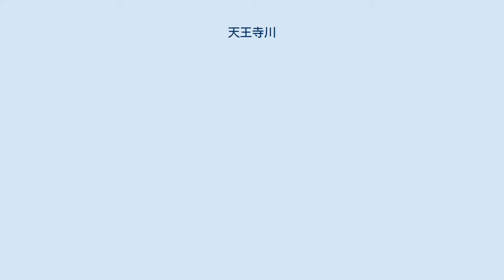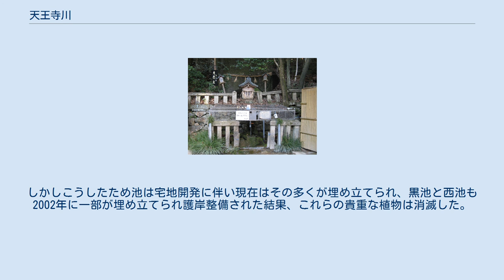天王寺川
天王寺川（てんのうじがわ）は、武庫川水系の支流で兵庫県宝塚市中部と伊丹市北西部、および尼崎市を流れる二級河川。
 上流にて大きく2流に分岐していて西の支流には足洗川（あしあらいがわ）、東の支流には勅使川（ちょくしがわ）の名が付いており、両川に挟まれた丘陵地に中山寺がある。
2川の源流はいずれも中山にあり、勅使川源流付近は1970年代に宅地開発されているが、足洗川は源流から中山寺境内までの上流域が国有林で、一部は宝塚自然休養林となっておりかつての里山の景観をほぼそのまま保っている。
なお中山寺奥の院に湧く大悲水も、足洗川源流の一つである。
両川とも源流を発してから南行し、中山寺境内に入ったところから平野となる。
そのまま阪急宝塚線、国道176号、JR宝塚線を横切り、国道176号を過ぎた辺りから天井川となる。
JR線南方の宝塚市今里町内にてこの2川が合流し、以降同地点から下流が天王寺川となる。
なお合流地点には昭和12年8月に在小濱村旧帝国陸軍有志により建立された、「東久邇宮殿下お野点の地」の碑がある。
 少し南行した後に東進し、宝塚市の上の池北東付近で伊丹市に入ると同市荒牧の天日神社西方で再び南に流れを変える。
やがて中国自動車道、国道176号バイパスと交差し、宝塚市立安倉中学校、兵庫県立伊丹北高等学校が現れた付近から右岸が宝塚市、左岸が伊丹市の市境を流れる(川自体は伊丹市に属する)。
都市計画道路市道宝塚池田線と交差してから下流は両岸とも伊丹市となり、伊丹市立天王寺川中学校を過ぎた地点でいったん西に向くもすぐに南へ向きを変え、介護老人施設ケアハイツいたみの西で天神川を取り込み、そこから西進。
すぐに兵庫県道42号尼崎宝塚線をくぐり、関西電力西野変電所の南西で再び南へ向きを変えて尼崎市に入り、500mほど流れて尼崎市西昆陽で武庫川に注ぐ。
 足洗川源流の一つである大悲水には以下の伝説がある。
仲哀天皇と大中姫との間に生まれた忍熊皇子は、神宮皇后の子誉田別尊(後の応神天皇)との皇位争いに敗れ、神宮皇后元年(201年)に宇治川で自害した。
やがて皇子の遺体は難波浦(現在の尼崎市難波)に流れ着き、そこで祟りをなすようになったことが天皇の耳に入ったので、天皇は勅使を遣わして、皇子の遺体を母の大中姫の墓におさめさるよう指示した。
ところが勅使が皇子の遺体がおさめられた石棺の蓋を開けたところ、中から白鳥が飛び出し、中山寺奥の院西隣にある大岩にとまった後姿を消し、同時にその岩の下から水が湧き出した。
その後大岩には白鳥岩の名が付けられ、湧き出した水は大悲水と名づけられた。
また勅使川の名も勅使が遣わされたところから来ている。
 1175年(安元元年)に泉高父宿禰によって記された行基年譜に、「昆陽上溝長一千二百丈，廣六尺、深四尺、　在二　攝津國河邊郡山本里一　同下池溝長一千二百丈、廣六尺、深六尺、 在二 同所一 」の記述があり、昆陽上溝とあるのが現在の天神川、同下溝とあるのが現在の天王寺川と郷土史家などは推測している。
昆陽池が掘削された731年(天平3年)、同時にこの2本の溝が開削されたとすれば、記録に残っておりかつ現存する用水路としては天神川と並んで国内最古となる。
なお文献に記された昆陽上池が今日の昆陽池で天神川は上池への取水のため、天王寺川は昆陽下池への取水のため開削されたと考えられているが、下池は慶長年間に埋め立てられ、いまは伊丹市内に池尻の地名を残すのみとなっている。
 1961年6月27日、昭和36年梅雨前線豪雨で支流の天神川とともに堤防が決壊し、伊丹市域一帯の約 500 戸が床上・床下浸水した。
 天神川とともに武庫川と昆陽池を結ぶ川沿いの環境整備計画案がつくられ、桜並木、多目的公園、散策道の整備などが予定されており、伊丹市西野1丁目の十六名公園はそうして整備された公園のうちの1つである。
 天神川同様必ずしも水質は良いとは言えないが、外来種主体とはいえ魚やカエルも生息しており藻類も豊富である。
天神川同様、伊丹市の天日神社から上流では数は少ないがヘイケボタルも見られる。
カルガモも住み着いており、また昆陽池には多数のカモ類が越冬のため渡ってくるものの、同池がすでに満杯状態なので、溢れたヒドリガモやオナガガモがこれらを目当てに近在のここや天神川でエサを漁っている様子が冬には見られる。
 流域の伊丹台地は水利が悪かったので天水と当川、および天神川から灌漑用水を引いた農業用ため池が数多く造られ、昆陽池もそのうちの1つである。
それらうち当川から取水...